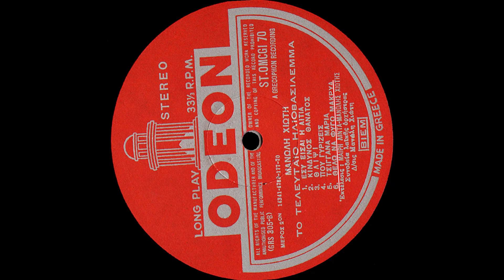Θέλω να φύγω μακριά - Μαίρη Λίντα, Μανώλης Χιώτης (1970).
Δίσκος LP: ODEON OMCG 70

Σύνθεση: Μανώλης Χιώτης

Αθήνα, 1970

 Αχάριστη καρδιά, χαράμι τα φιλιά
και όλες οι θυσίες που `χω κάνει,
αχάριστο κορμί, με τρώνε οι καημοί
κι ακόμα με παιδεύεις, δε σου φτάνει.

 Θέλω να φύγω μακριά σου,
δεν θέλω πια τα φιλιά σου,
δεν θέλω να ΄μαι κοντά σου
να με πληγώνεις βαθιά,
θα φύγω, να μη σε ξέρω,
δεν θέλω να υποφέρω
και στην καρδιά μου θα φέρω
την ευτυχία ξανά.

 Για σένανε εγώ υπόφερα καιρό
και χάλασα την πρώτη μου τη νιότη,
όσο κι αν σ’ αγαπώ, θα φύγω, δεν μπορώ
κι ας είσαι η αγάπη μου η πρώτη.

την ευτυχία ξανά.